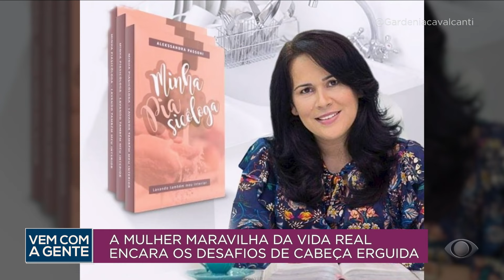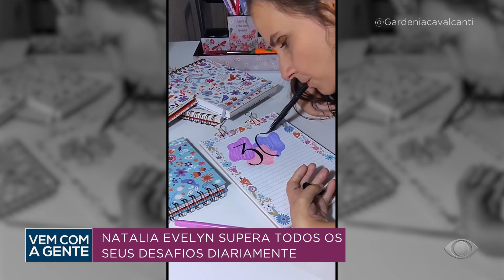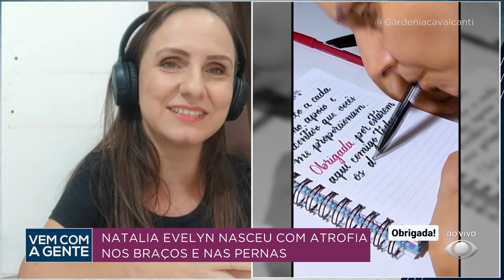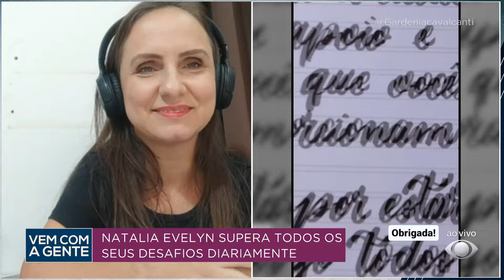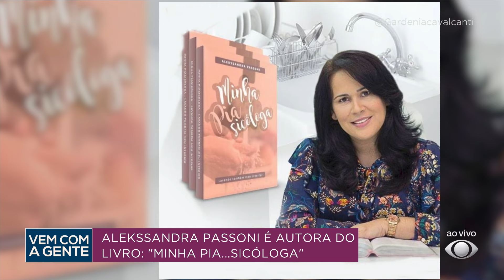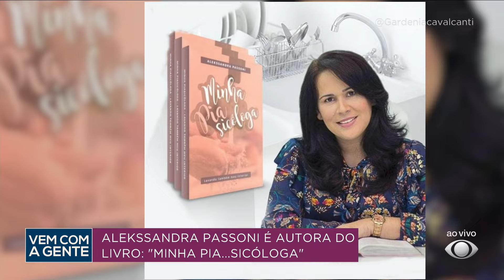Vem Com a Gente com Gardênia Cavalcanti - 19/06/2024